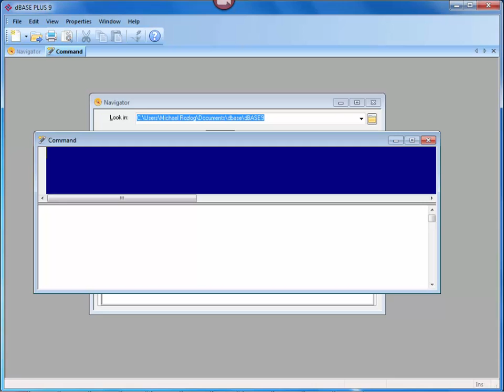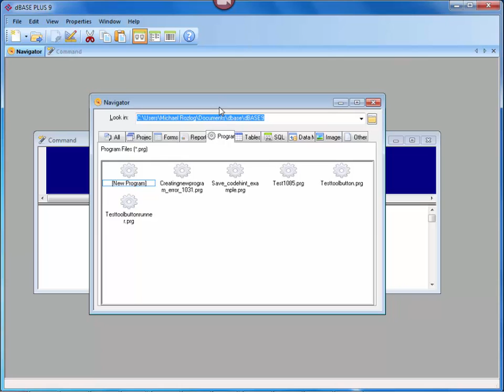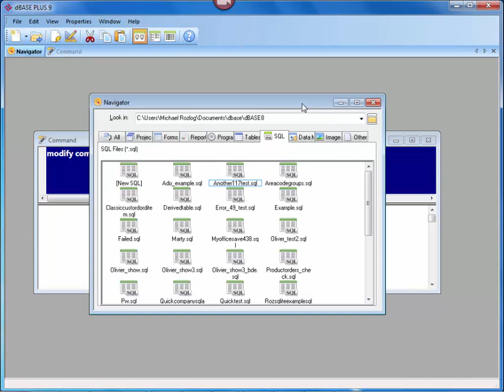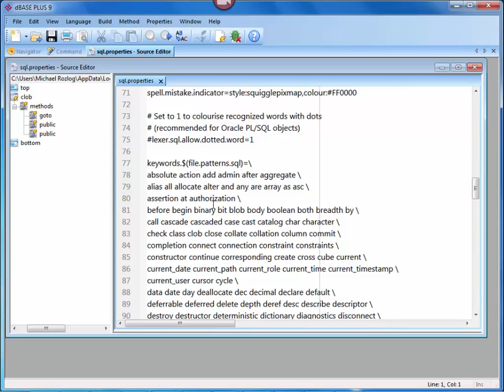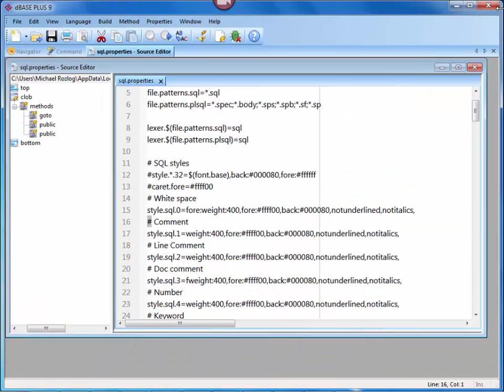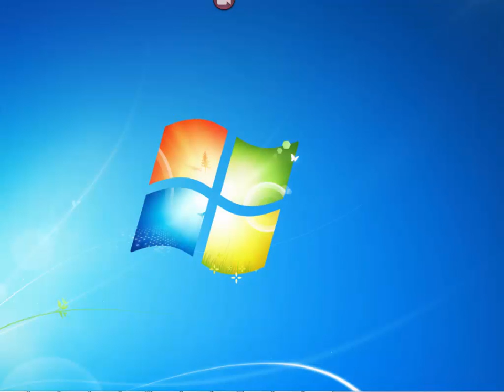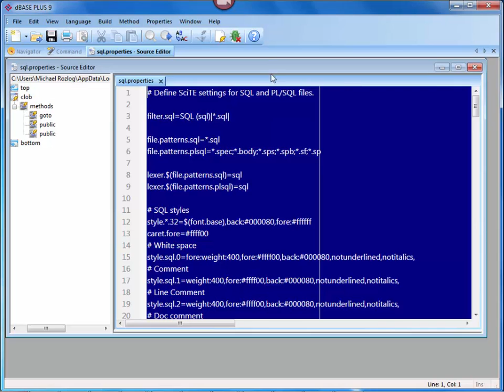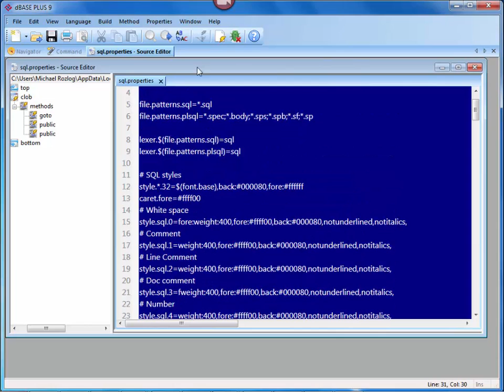Property Files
Save or create new editor configurations via property files.